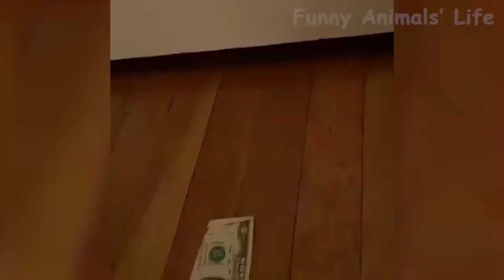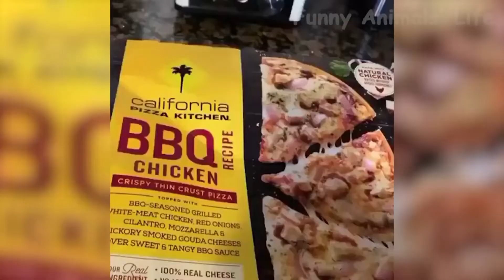👍 Best Funny Cats 😹 And Dogs 🐶 Of The Month Try Not To Laugh #312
Try not to laugh ✪ Cute cat video, Funny Cat video to die of laughter!
Essayer de ne pas rire ✪ Video de chat mignon, Video drôle de chat à mourir de rire !

Si vous cherchez une Formation pour travailler avec les chats, les chiens, et les animaux domestique, celle ci est faites pour vous(FR only)

Sign up with my referral link and start your investments in cryptoassets with SwissBorg. (Between 1 and 100 Euros for free by depositing 50 Euros on the app, you can withdraw them whenever you want)